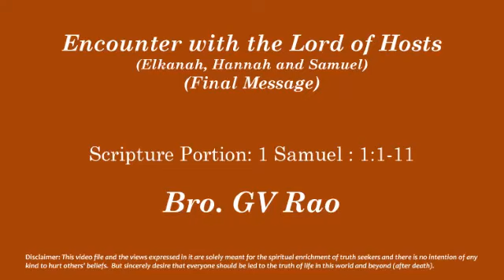Encounter with the Lord of Hosts (Elkanah, Hannah and Samuel) by Bro. G.V Rao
Encounter with the Lord of Hosts(Elkanah, Hannah and Samuel) by Bro. G.V Rao on 20 Sep. 2020 at Elshaddai Prayer House, RK Puram, Sec'bad.